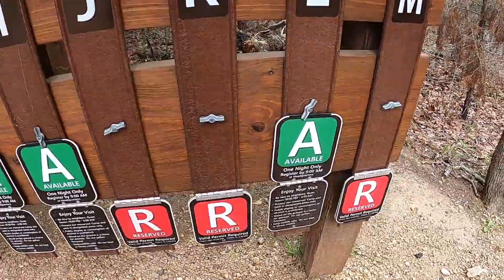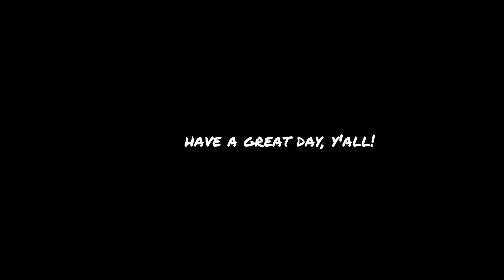EP 25 Texas Home Hiking on Purtis Creek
We checked this State Park at Eustace some 13+ miles away from our house. It offers primitive camping spots with lush trees, a wide variety of wildlife and access to the lake. We plan to go back and camp overnight soon.